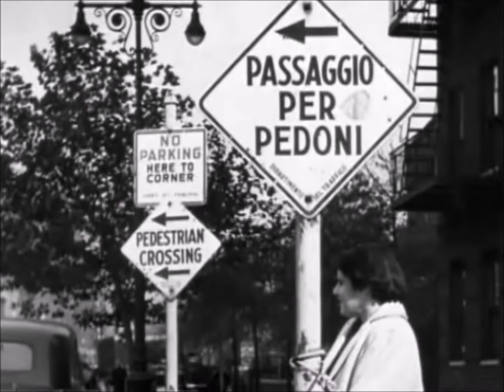New York, A Documentary Film #7: "The City and the World"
On Jane Jacobs